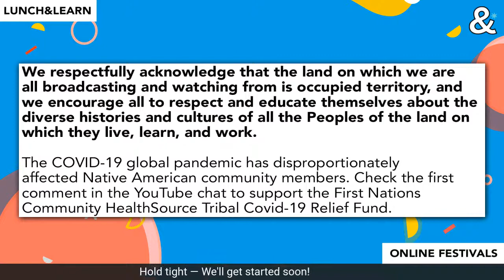Lunch&Learn: Festivals Discuss Bringing Their Audiences Online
If you enjoyed this session, please consider pledging to our education & events programming so that we can bring you more of them

Join Seed&Spark's Head of Programming, Clay Pruitt and panelists Melanie Addington (Oxford Film Festival), Daniel Díaz (CINEOLA) and Susan Sullivan (Women Sports Film Festival) as they discuss what it is like to turn your festival from in-person to online and how to keep your audience engaged. If you are a festival looking to go online, check out Seed&Spark's new platform

for updates on distribution news and upcoming Latinx projects.

-All genres have a $5 student discount other than in the student category.

Acknowledging that we are on occupied Native territory, we encourage you to download this app to learn whose land you are currently on and to educate yourself on their history

Additionally, indigenous communities have been disproportionately affected by COVID-19. Please consider contributing to the First Nations COVID-19 Relief Fund